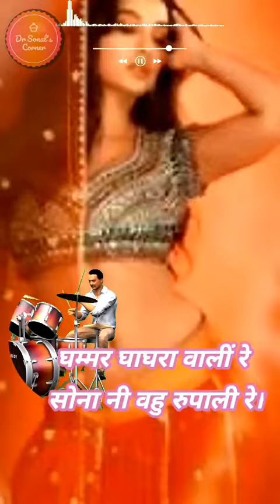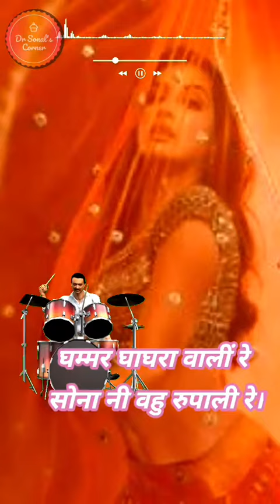घम्मर घाघरा वाली रे..सोना नी वहु रुपाली रे।ઘમ્મર ઘાઘરા વાળી રે..સોના ની વહું રૂપાળી રે/💃💃💃🥁🥁🥁😍